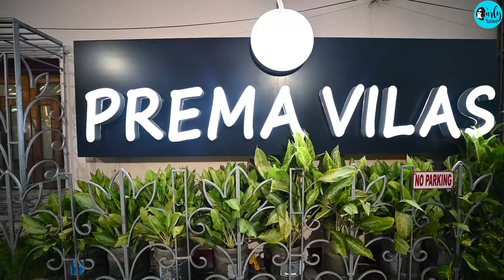Kolkata Famous Early Morning Breakfast Tour | CT Discovery | Curly Tales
We went on a Kolkata famous early morning breakfast tour to 5 of the most prominent breakfast pitstops in the city. Whether you are an early riser or enjoy lazy Sunday Brunches like our Curly Tales team; whether you like a hearty English breakfast or a full fledged desi breakfast - we have something for everyone! Coz in the city of joy, there’s a breakfast for every budget. Below are the locations for your Kolkata famous early morning breakfast tour:

1.Maharani Tea & Tiffin at Sarat Bose Road

2. Sharma Tea House at Bhawanipur

3.Flurys at Park Street

4.Prema Vilas at Lake Market

5.Bunaphile at Hindustan Park